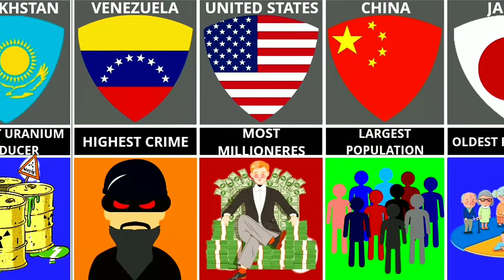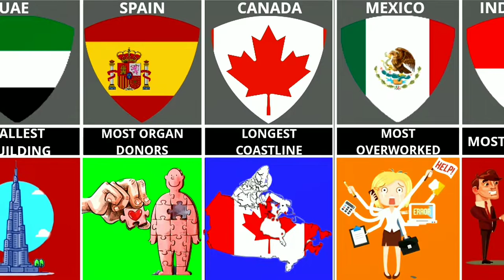The best world records from different countries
The biggest and most famous world records from different countries The biggest records in the world

About the video: In this video, we want to take a look at the biggest and most famous records in the world from different countries, we will introduce you to the biggest records in the world. Even the most beautiful cars of different countries, the best food of each country, different clothing brands, the most attractive porn stars of different countries and the most attractive girls of different countries and many other things.

About us: We are a team of three people who intend to increase the knowledge of the people of the world about the information of other countries and introduce people to the things of different countries.

glitch stories 2022

albert desalvo

lucy gutteridge

david zucker

michael gough

mapex drums

ian mcneice

agner drumsticks

alexis diaz

top 10 amazing facts_facts_amazingfacts_interestingfacts shorts

top 10 amazing technology

top 10 central dark

the official top 10 women kaskoxerovlogs

echo gaming

upcoming games

TOP10 FARSI

tsdc

  glitch stories 2022
  gene therapy
  serra da capivara
  indonesia cave paintings
  deep woods stories
  sharing netflix password
  glitch in matrix stories
  glitch in the matrix stories
  askreddit glitch in the matrix
  homo rudolfensis
  crossbreeding
  medicine history
  homo luzonensis
  homo naledi
  history of medicine
  creepypasta
  glitch in the matrix reddit
  stem cells
  reddit stories
  ancient cave paintings
  amazing top 10
  forbidden tourism
  humanzee
  catherine wheel
  cave paintings lascaux
  camping horror stories
  true scary camping stories
  cave paintings in france
  τα καλύτερα τοπ 10
  scary stories
  most amazing top 10
  human bones discovery
  top 10 curses
  τα καλύτερα top 10
  scary camping stories
  extinct or alive
  ta kalitera top 10
  true camping story
  parallel universe stories
  roman candle
  mostamazingtop10
  park ranger stories
  denisovans
  humankind
  anthropology
  homo longi
  most amazing top ten
  human hybrids
  sea cow
  pictures from history
  real curses
  metro 2 russia
  human hybrid
  vale do javari
  glitches in the matrix
  ta kalutera top10
  most evil
  hiking horror stories
  predictions
  horror stories
  the blood eagle
  cia declassified documents
  glitch in the matrix
  cloning
  fbi classified
  scary true stories
  real life curses
  crime
  a glitch in the matrix
  scary story
  glitch stories 2022
  disney college program
  albert desalvo
  deep woods stories
  donald harvey
  creepypasta
  reddit stories
  abandoned ontario
  disney vlog
  the haunting of
  reaction video
  nsa whistleblower
  scary stories
  parallel universe stories
  mostamazingtop10
  park ranger stories
  paranormal investigators
  national security
  most evil
  horror stories
  fbi classified
  scary true stories
  crime
  scary story
  alexis diaz
  agner drumsticks
  ian mcneice
  mapex drums
  michael gough
  david zucker
  lucy gutteridge
  nick rivers
  tdu solar crown
  armée suisse
  jim abrahams
  jon davison
  top secret tuning
  nollywoodpicturestv
  wheel fitment
  jay bauman
  top secret mercy johnson
  top secret val kilmer
  tsdc
  top secret movie
  fitment industries
  exciting nollywood movies
  fitment industry
  top secret nigerian movie
  fitment ind
  new nigerian movies 2020 latest full movies
  top secret supra v12
  military bases around the world
  american eye
  peter cushing
  rich evans
  nigerian movies
  rb26 supra
  kazakhstan
  nollywood movies
  military facilities
  mike stoklasa
  free nigerian movies
  ufo hunters
  ufo hunters full episodes
  ufo hunters history
  the best movie you never saw
  history ufo hunters
  ufo hunters show
  ufo hunters history channel
  ufo hunters clips
  billboard
  schweizer armee
  2019 nigerian movies
  midnight club
  mercy johnson movies 2020
  mercy johnson movies
  cheap car mods
  peliculas de los 80
  mercy johnson
  military tattoo
  2020 nigerian movies with mercy johnson